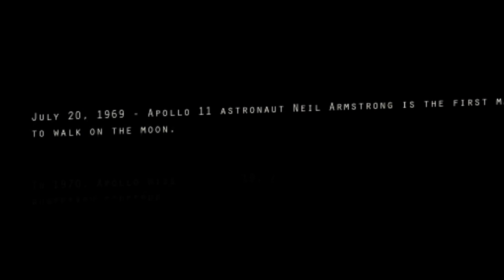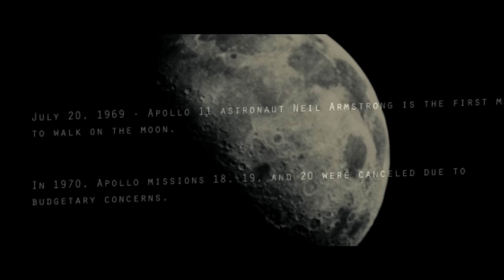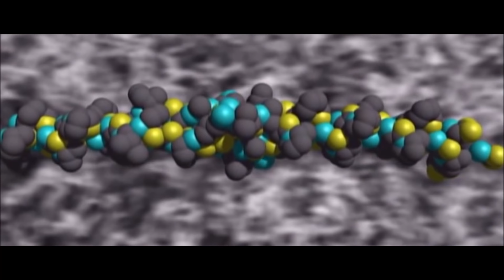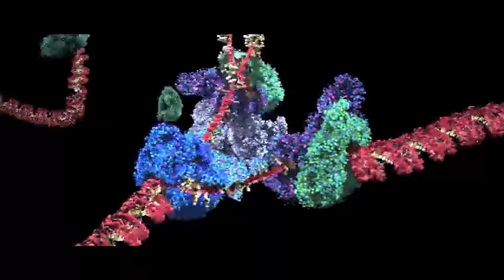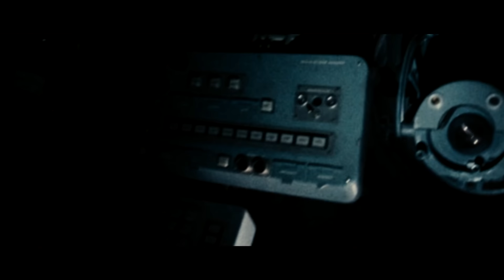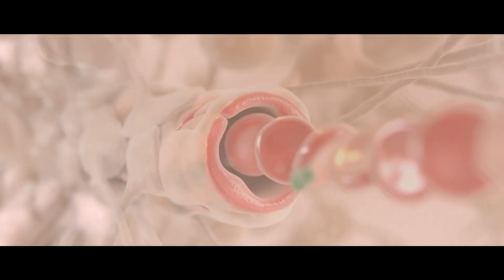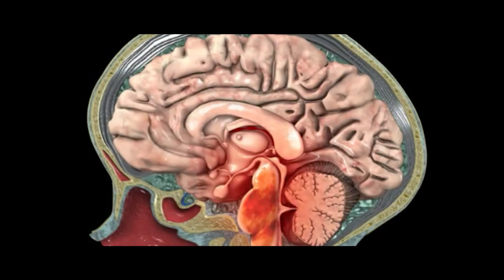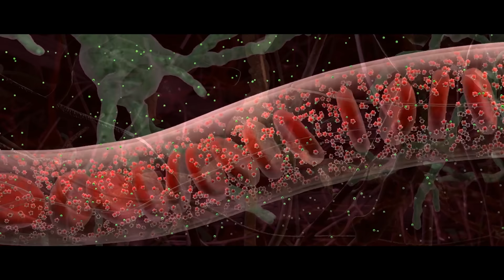APOLLO 18 ANALYSIS - The Rock Lobster Monster of | Why Moon Crabs Definitely Don't Exist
The Apollo missions were something that expanded human knowledge of our closest neighbor, Luna, beyond what we previously thought. We actually figured out the moon wasn't made of cheese which was a plus. However, thee was a species on the moon prior to our arrival that appeared hostile based on our interactions which stopped the Apollo missions. In todays episode, we will discuss what this species was, how it interacted with humanity and where the biological problems arose within our meatsuits!

We were interested in Space, now we seem content to just microwave ourselves on this rock, classic humanity!: 00:00
If the moon was made of spare ribs, would you eat it? its a simple question Doctor: 2:16
We all know the real reason we want to start exploring the stars, Quarians, and if you say Asari I will have to assume you are uncultured: 2:48
Love them or hate them, Rock Lobsters aren't actually made of Rocks: 12:25
Thank you for watching this bizarre episode over Moon Crabs!: 32:09